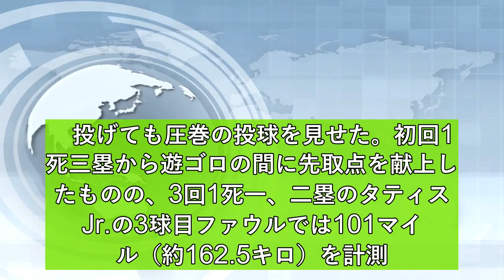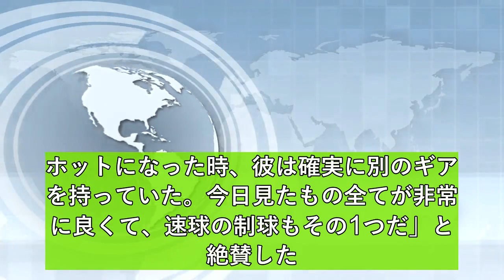最新ニュース 2021年3月22日 大谷翔平が渡米後最速164キロを記録 指揮官「完璧なゲーム」と絶賛